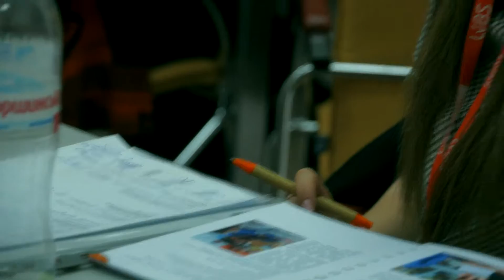Spring School EinT